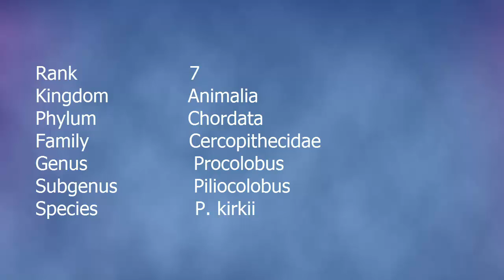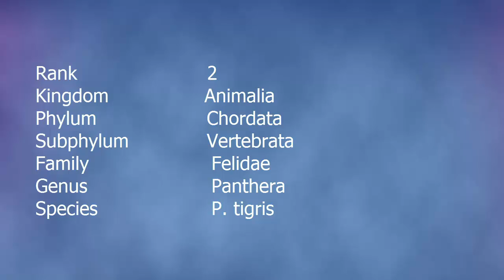Top 10 Cute Animals | SuprTop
list of animals, amazing animals, interesting animals, amazing facts about animals, Mandarin Fish, Fennec Fox,Black Backed Kingfisher,
Zanzibar Red Colobus, Caracal, Candy Crab, Swallow-Tailed Hummingbird, Poison Dart Frog, Tiger, Sunset Moth,